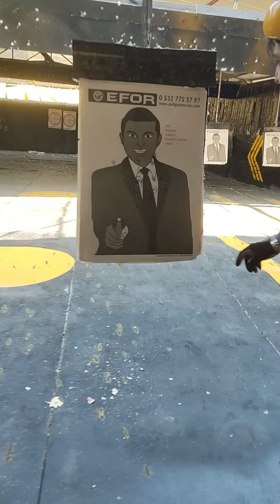GERÇEK HAYATTA KARŞILAŞILABİLECEK SENARYOLAR ÜZERİNE BİR ATIŞ EĞİTİMİ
ADIM ALİ OCAK. BEN ATEŞLİ SİLAH EĞİTMENLİĞİ YAPIYORUM. ADANA DA YAŞIYORUM VİDEOLARIM DA ÖNCELİĞİ EMNİYET PRENSİPLERİNE VERİYOR VE SLOGANIMI ŞU ŞEKİLDE AÇIKLAMAK İSTİYORUM GELİŞİM İÇİN EĞİTİM ŞART
EĞER SİZDE HEM KENDİNİZİ GELİŞTİRMEK HEM DE STRES ATMAK İSTİYORUM DİYORSANIZ ADRES BELLİ =ALİ OCAK